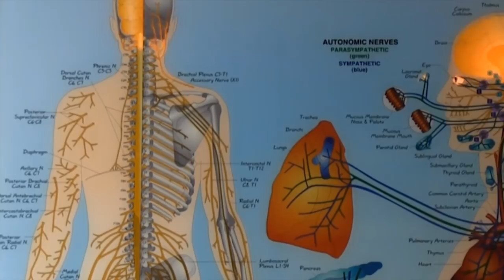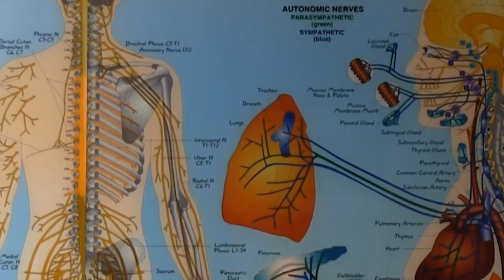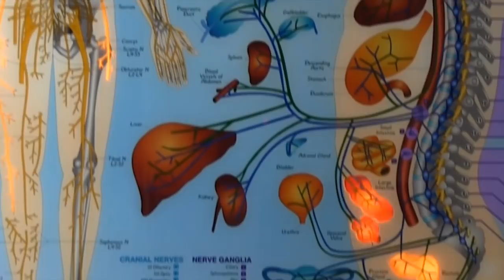The Nervous System: Why You're Having Pain & Symptoms - Dr Alan Mandell, DC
Pain is debilitating for millions of people worldwide.  Billions of dollars are spent on drugs that are over-prescribed to help alleviate pain and suffering.  Although medicine can save lives in emergency situations, it can also cause a lot of damage as well.  Medicine does have serious side-effects. This video was designed to inform you about your nervous system, so you can make better decisions for your health and loved ones.  Dr. Mandell